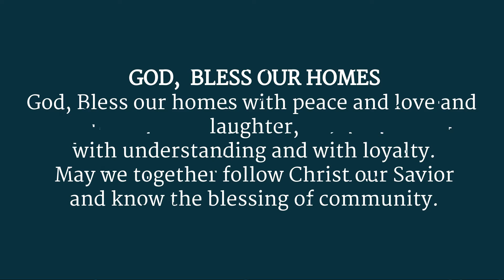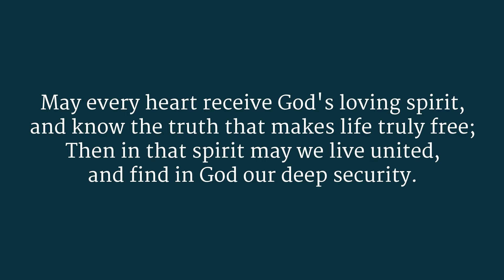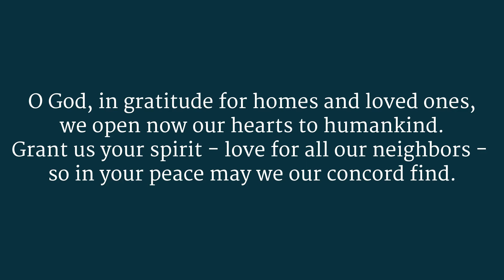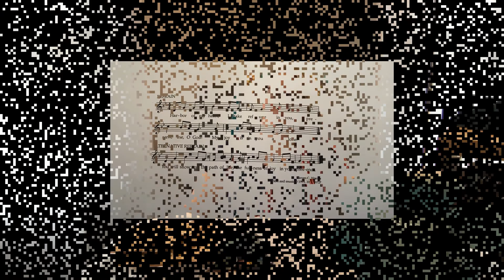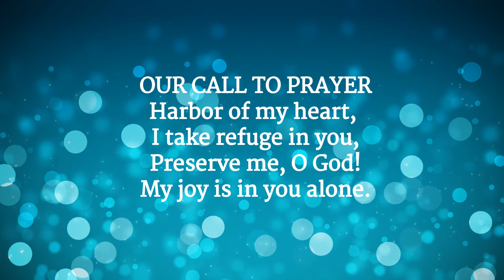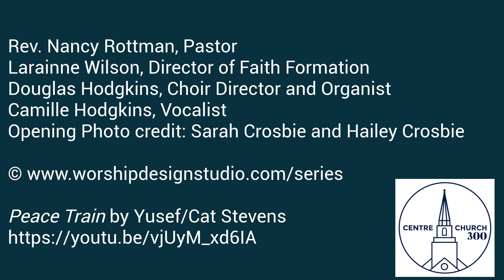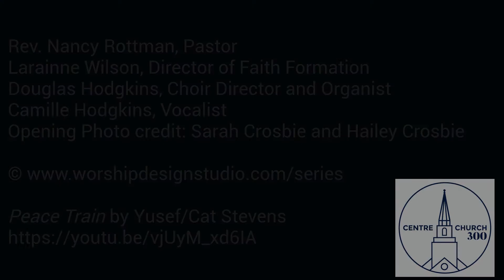2nd Sunday of Easter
Worship with Centre Church, 19 April 2020
by Dr. Marcia McFee

Rev. Nancy Rottman, Pastor
Larainne Wilson, Director of Faith Formation
Douglas Hodgkins, Organist and Choir Director
Camille Hodgkins, Vocalist

Opening Photo Credit: Sarah Crosbie and Hailey Crosbie